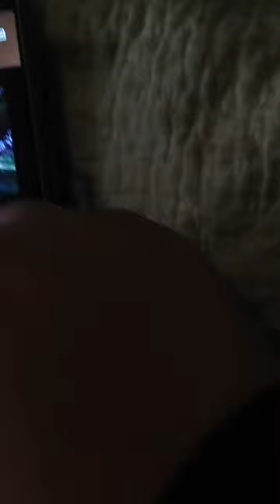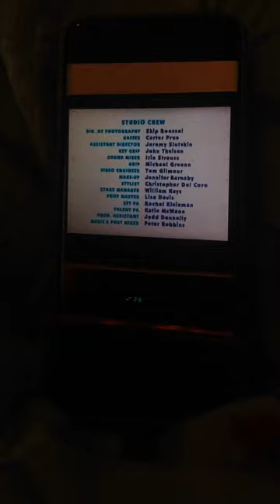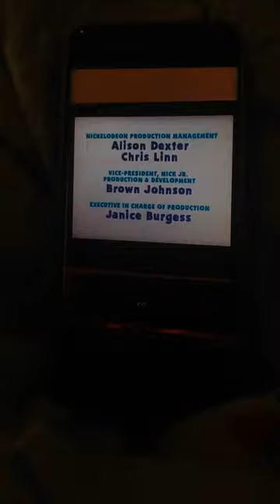What Does Blue Want To Do With Her Picture?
Written By
Nick Balaban
Dr. Alice Wilder
Michael Smith

Directed By
Nancy Keegan